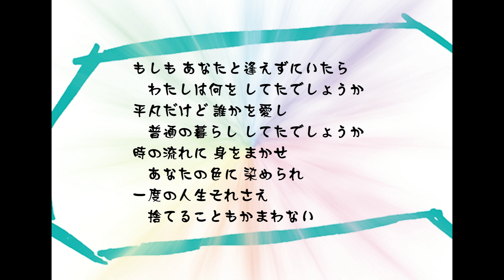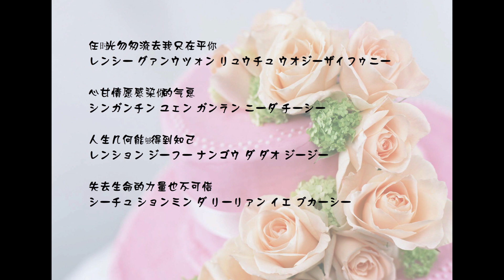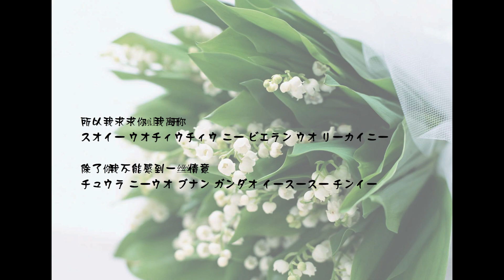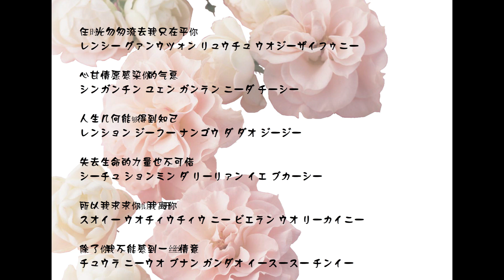時の流れに身をまかせ（レゲエ風） 歌 浜崎むつみ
２０１２年８月２２日録音

青島市「国際ヨット　音楽祭」　キャンセル記念盤より